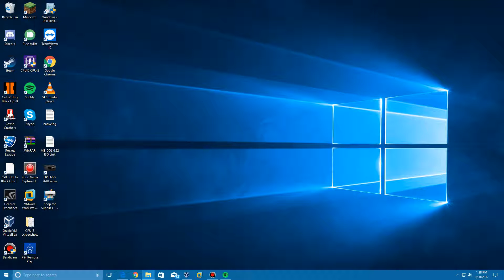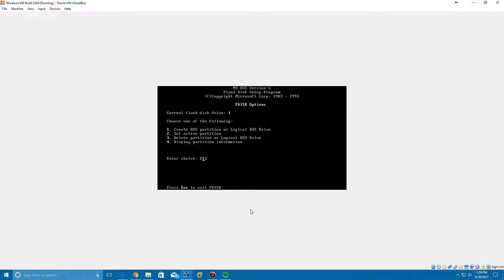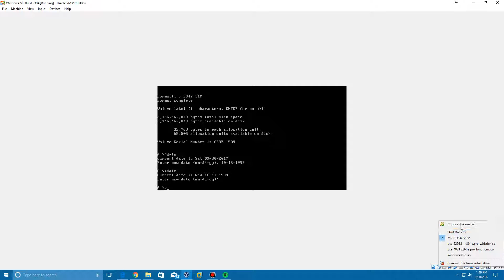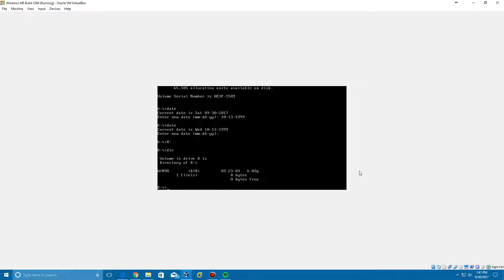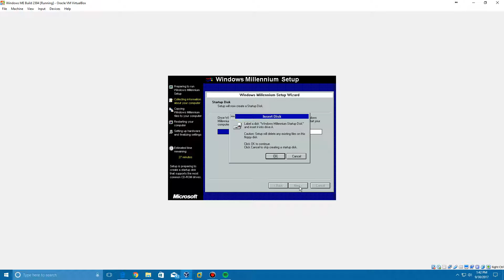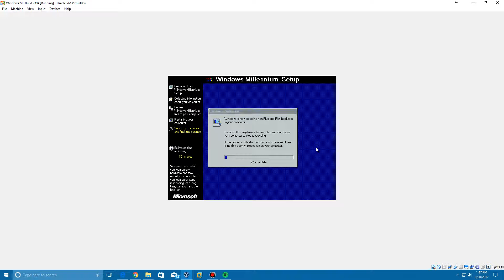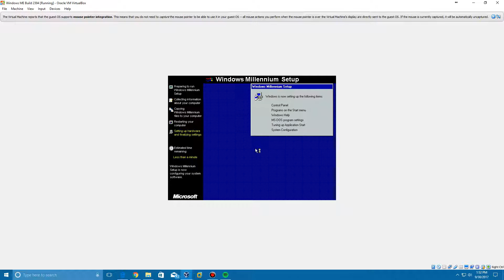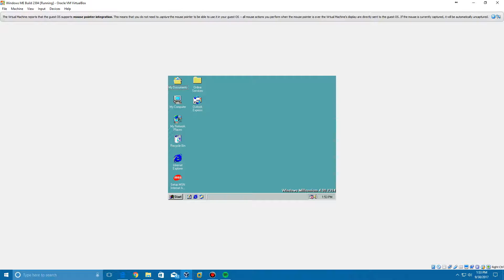Windows ME Build 2394 - Installation in Virtualbox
Here is my video tutorial on how to install Windows Millennium Build 2394 in Virtualbox!